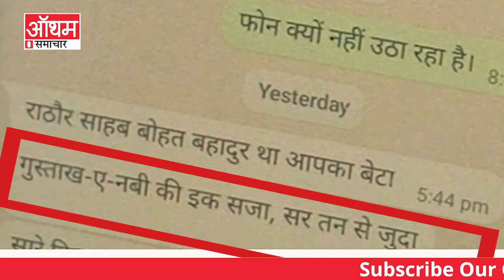B Tech Student Bhopal News | रेलवे ट्रैक पर Nishank Rathore, मौत का जिम्मेदार कौन? | Breaking News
भोपाल (Bhopal) में बीटेक के छात्र (B Tech Student) की ट्रेन से कटकर हुई मौत में पुलिस (Police) सूत्रों का कहना है कि प्रथम दृष्टया ख़ुदकुशी (Suicide) का ही मामला दिेखता है. पोस्टमार्टम रिपोर्ट (post-mortem Report) में भी ये साफ़ हो गया है कि ट्रेन से कटने की वजह से छात्र निशांत राठौर (Nishant Rathaur) की मौत हुई. पुलिस सूत्र ये भी बता रहे हैं कि छात्र ने गूगल (Google) पर ख़ुदकुशी कैसे करें (How to Do Suicide) ये सर्च भी किया था. तो वहीं छात्र के पिता को मिले मैसेज की जांच चल रही है।

Police sources say that prima facie, only a case of suicide is seen in the death of a B Tech student in Bhopal. It has also become clear in the post-mortem report that the student Nishant Rathore died due to being cut from the train. Police sources are also telling that the student had also done a search on how to commit suicide on Google. So the investigation of the message received by the father of the student is going on.

Outhum News Channel:
हर खबर को एक नए अंदाज में हम पहुंचाएंगे आपके पास। बात चाहे फिल्म की हो,  जिक्र चाहे राजनीति का हो, खबर चाहे मनोरंजन जगत की हो,  हर खबर पर हमारी पैनी नजर है। Outhum News के जरिए हमारी यही कोशिश है कि हम आप तक सही और सटीक खबर पहुंचा सके।

आज कल जिस तरीके से बड़े चैनलों ने खबरों को सिर्फ टीआरपी का जरिया बनाया जा रहा है…खबरों में नमक मसाला लगा कर उसे गलत तरीके से जनता के आगे पेश किया जा रहा है…..उसे बदलना है….मीडिया के इस चेहरे को बदलने के लिए अब खुद ही लोगों को आगे आना होगा और जनता के बीच जाना होगा। जनता के पास सही और सटीक जानकारी पहुंचाने के लिए Outhum News हमारी पहली कोशिश है….आपसे हमारा बस यहीं अनुरोध है, कि हमारी इस कोशिश में हमारा साथ दें।

लाइव खबरों एवं ब्रेकिंग न्यूज के लिए बने रहें Outhum News  के साथ।